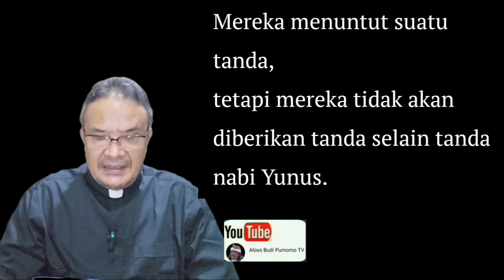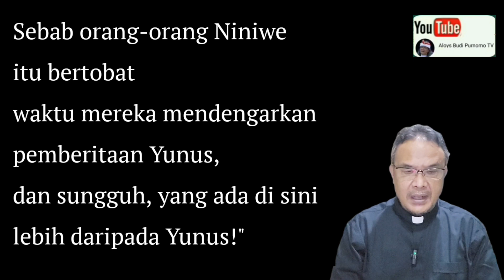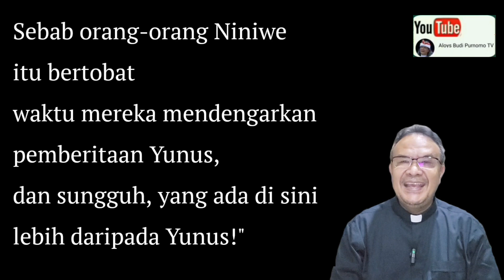Ada Ratu Kidul di Injil? Tiga Tanda Keselamatan, Siapakah yang Teristimewa?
Renungan Harian